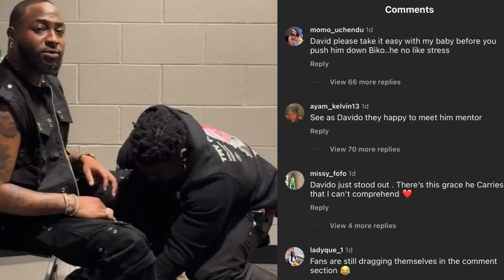Why 🤩 davido + wizkid team up together. Davido gifts her 5 million. Zlatan vibes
Davido and Wizkid music. Davido and Chioma latest news.